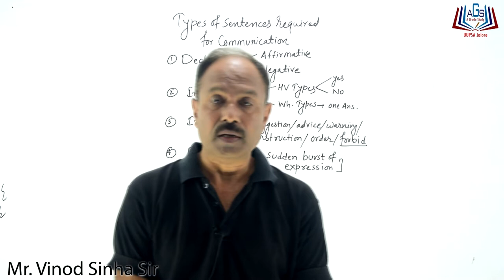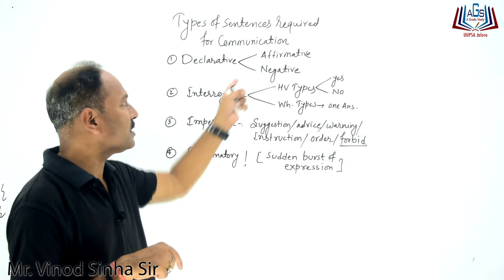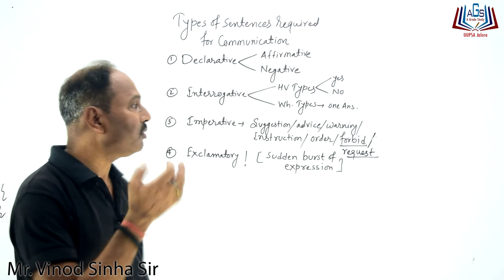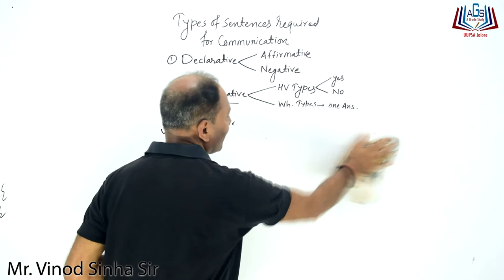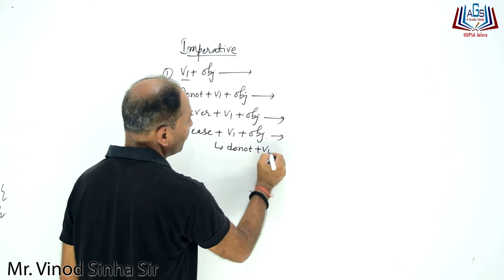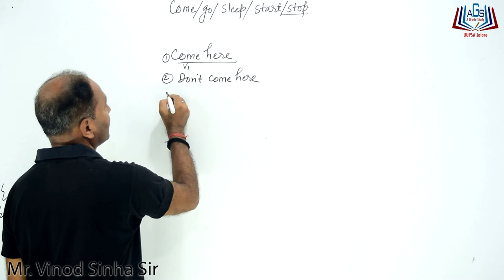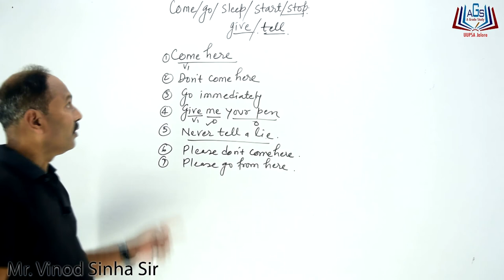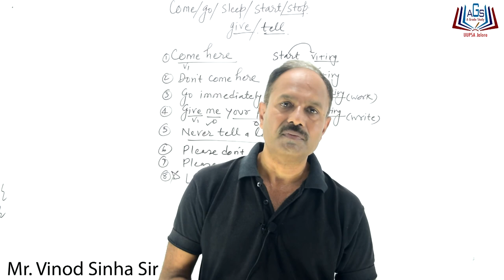Types of Sentences Required For Communication by Mr. Vinod Sinha Sir AGrade Study